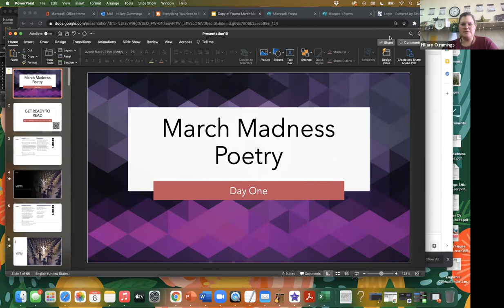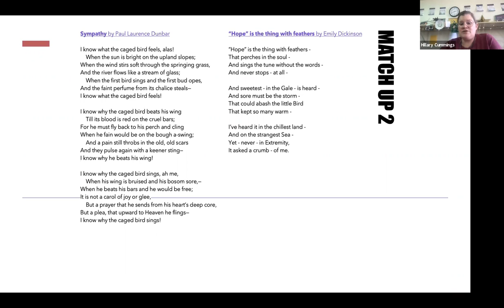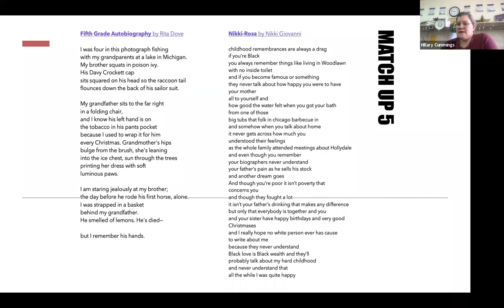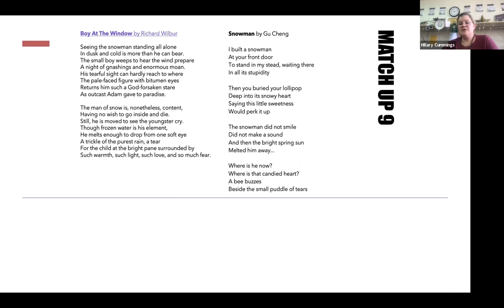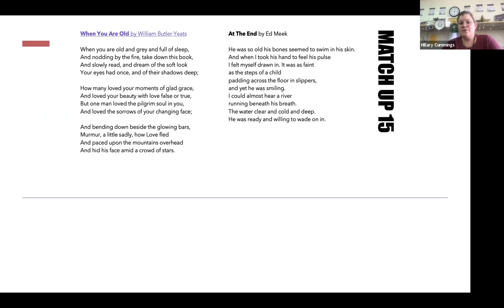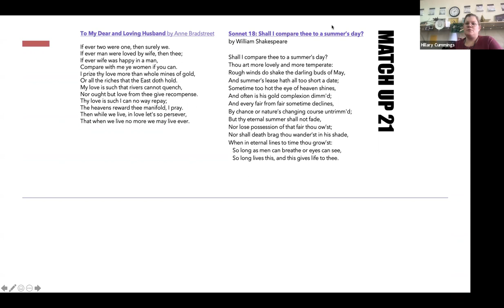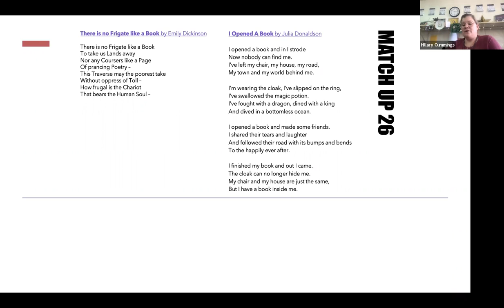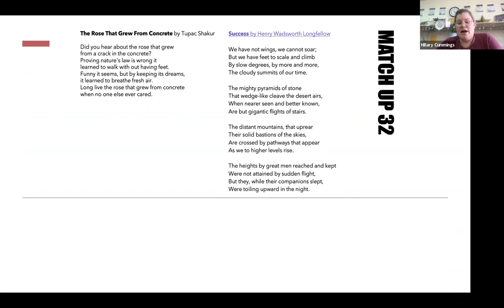3.9.21 March Madness Poetry Intro